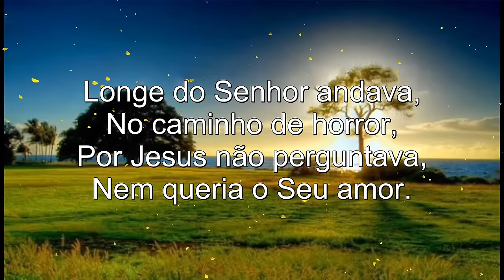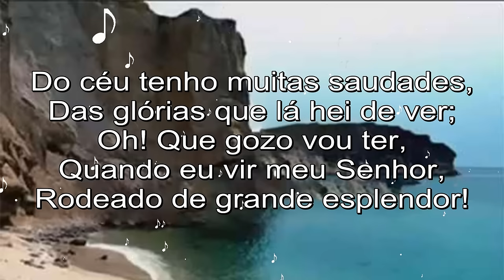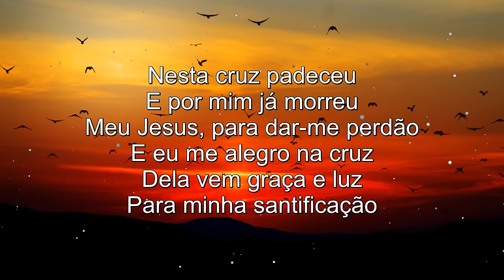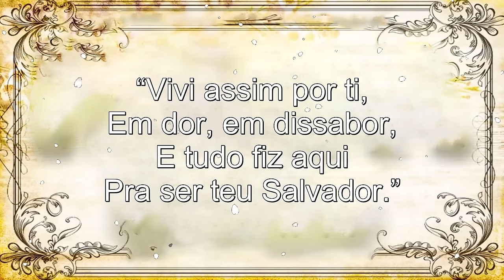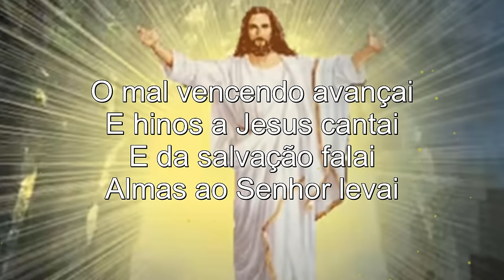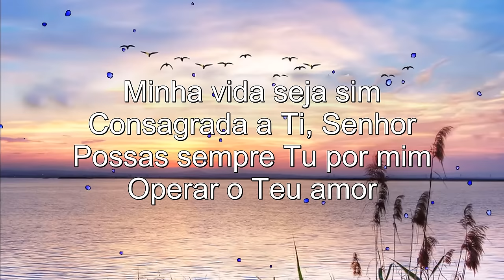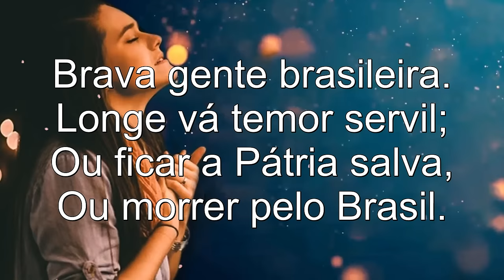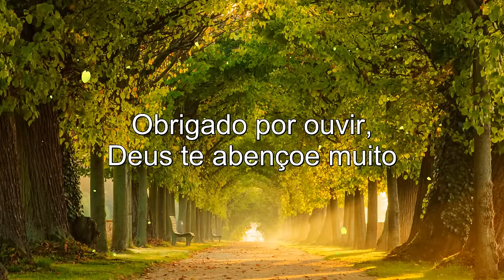Hinos Da Harpa Cristã - Isso Que Era Hinos Evengélicos (seleção especial com letra) - Hinos Antigos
"E, tudo o que pedirdes em oração, crendo, o recebereis." (Mt. 21:22)

Alguns outros vídeos que você pode consultar:
Louvores Da Harpa Cristã - 50 Hinos Mais Tocados do Canal - Hinos da Harpa com letra
Hinos da HARPA Cristã - LOUVORES PELO SANGUE - VENCENDO VEM JESUS - cruz[conteúdos não autorais]
Louvores Antigos As Melhores [Louvores dos Anos 1970, 1980, 1990 e 2000] Vol. 2

No coro sonoro da harpa cristã, os hinos são como vozes que se erguem em uma só harmonia, louvando e glorificando o nome do Senhor. Hinos evangélicos, entrelaçados na melodia da harpa cristã, são como notas que se unem em uma sinfonia de adoração, enchendo o ambiente com a presença divina. Louvores antigos, como canções do sagrado, ecoam na harpa cristã. A Oração, embalada por essas canções, é um diálogo íntimo com Deus, onde cada acorde é uma expressão de amor e reverência. A harpa cristã, com suas canções da harpa cristã, é um coro onde cada acorde é uma nota de louvor.